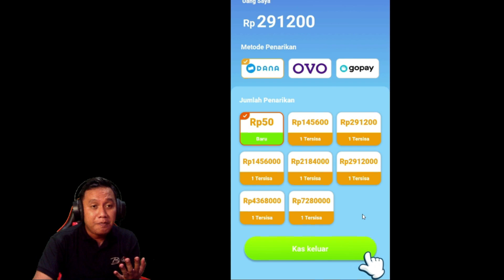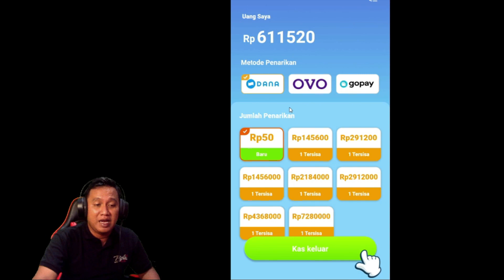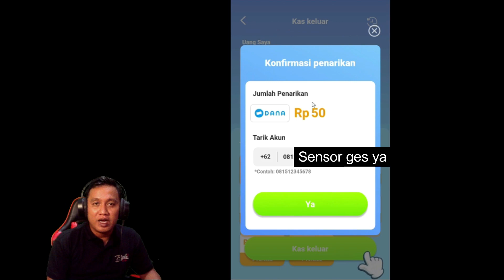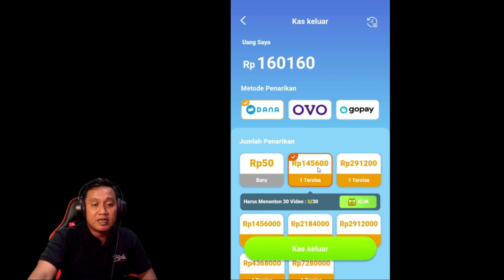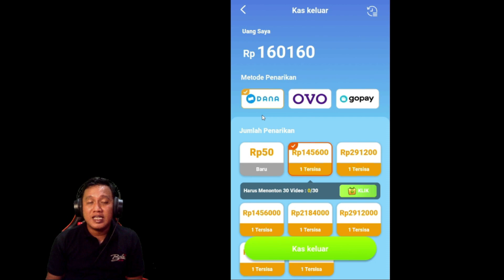RP. 145.600 SIAP DITARIK !!😁😁😁 - TAPIT BLAST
Buat kalian yang ingin mencoba TAPIT BLAST  ini  langsung aja download melalui playstore atau kalian bisa download melalui link berikut :